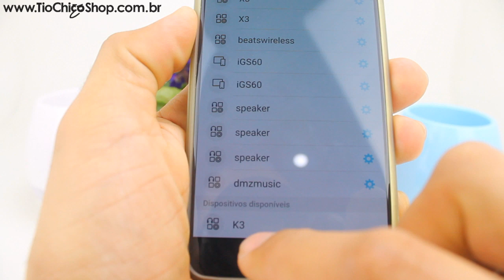Caixa Som Bluetooth Vaso de Planta Abajur Music Flowerpot - TioChicoShop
Exclusiva Caixa de Som Bluetooth Vaso de Planta